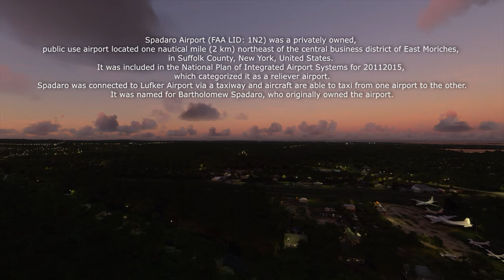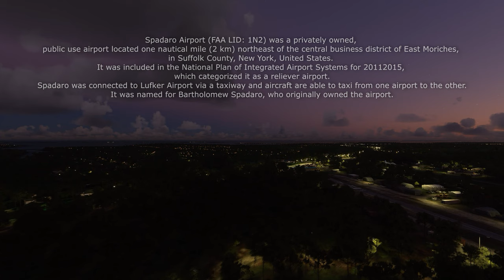Spadaro-Lufker airport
Продолжаем мутить свои стройки...
Spadaro Airport (FAA LID: 1N2) was a privately owned, public use airport located one nautical mile (2 km) northeast of the central business district of East Moriches, in Suffolk County, New York, United States. It was included in the National Plan of Integrated Airport Systems for 2011–2015, which categorized it as a reliever airport. Spadaro was connected to Lufker Airport via a taxiway and aircraft are able to taxi from one airport to the other. It was named for Bartholomew Spadaro, who originally owned the airport.